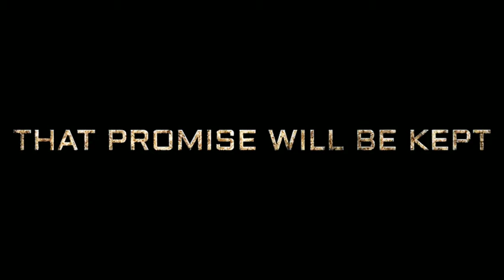K.G.F FANMADE TEASER | GAMING TRIDIP | ROCKY VHAI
Executive Producer: Karthik Gowda, K. V Rama Rao
Editor: Ujwal Kulkarni
Production Design: Shivakumar
Action: Anbariv
Choreography: Harsha, Mohan
Dubbing: Anand Y. S
Dialogues: Chandramouli.M, Dr. Suri, Prashanth Neel
Sound Effects: Nanndhu J & Team
Production Managers: K S Champakadama,Gagan Murthy, S Kumar
Production Incharge: Chidanand, Suresh Shankarananhalli, Shashikanth
DI & VFX: Unify Media
VFX Supervisor: Konda Reddy Suresh
Colorist: Fergus Hally, Ashwath